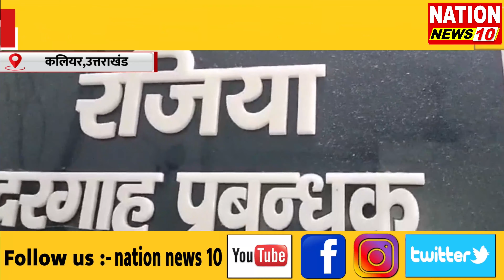KALIYER || सांउड ठेका गलत तरीके से छोडे जाने का मामला || NATION NEWS10